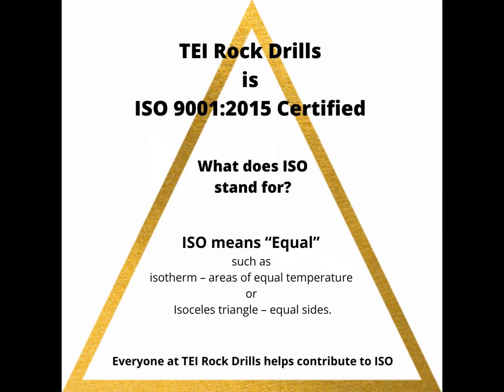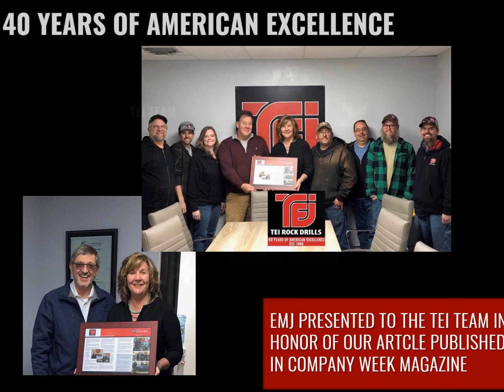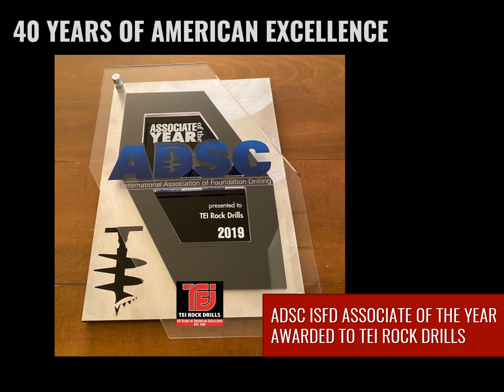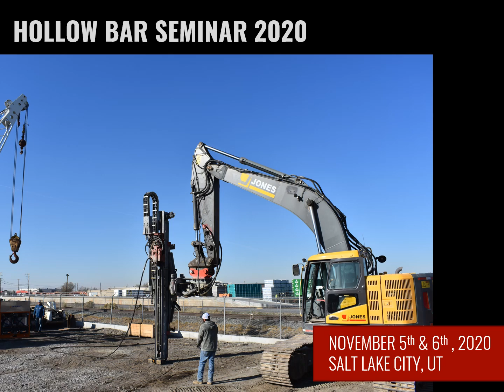TEI Team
TEI around the world in 2020.